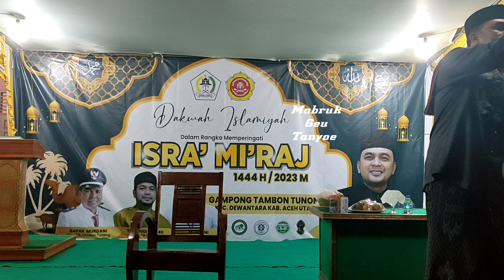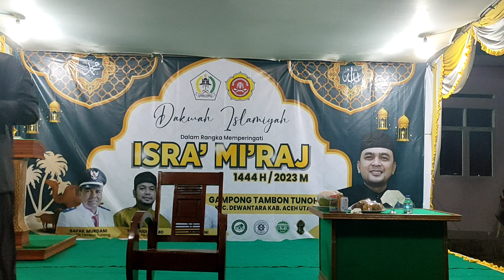Dakwah lucu Tgk.Junaidi ilyas | tambon tunong terbaru 2023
sambungan part II dakwah Tgk Junaidi Ilyas Lhoksukon di Tambon Tunong Terbaru Dalam Rangka Memperingati Isra'dan Mi'raj